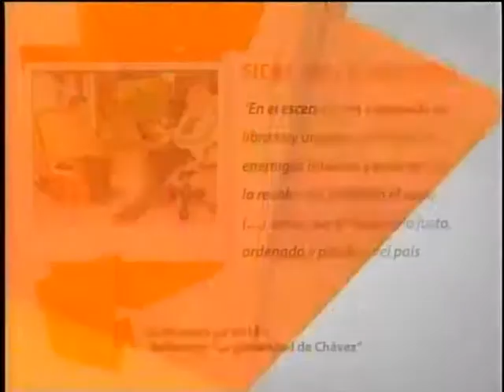Fidel en la historia: En el escenario de Venezuela se libra hoy un gran combate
“En el escenario de Venezuela se libra hoy un gran combate. Los enemigos internos y externos de la revolución prefieren el caos, (…) antes que el desarrollo justo, ordenado y pacífico del país. Fragmento de la Reflexión: “La genialidad de Chávez” de la 25 de enero de 2012